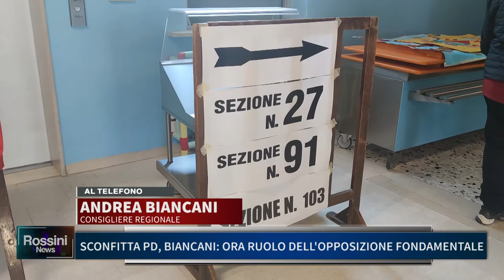SCONFITTA DEL PD, BIANCANI: "ORA RUOLO DELL OPPOSIZIONE FONDAMENTALE"